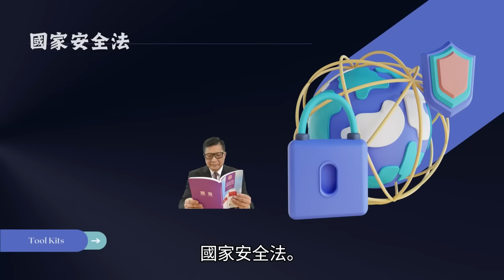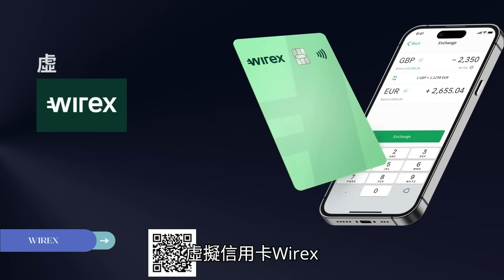5.2【習近平信錯風水師？】風水大師指出習近平被人耍了，誤信半桶水風水師傅，入紫禁城沖了龍脈，雄安布局錯得離譜！@主持: Tony Choi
5.2【習近平信錯風水師？】風水大師指出習近平被人耍了，誤信半桶水風水師傅，入紫禁城沖了龍脈，雄安布局錯得離譜！@主持: Tony Choi